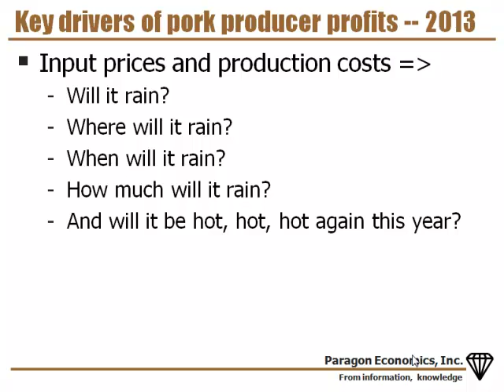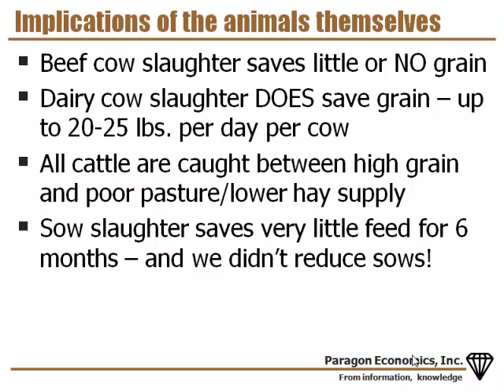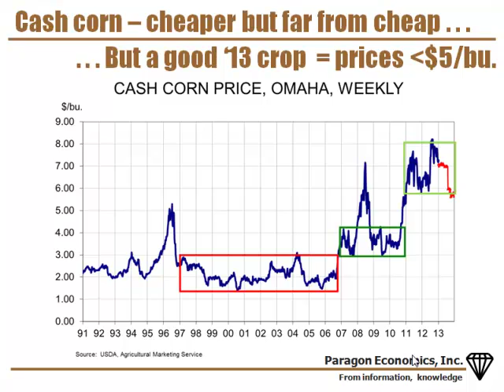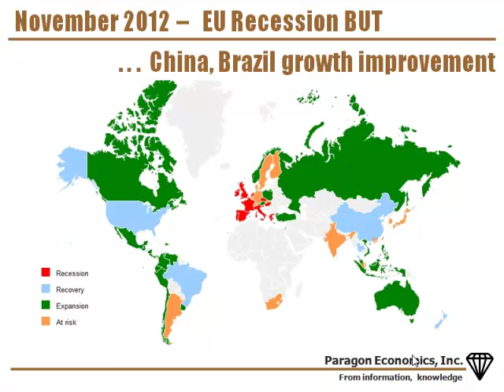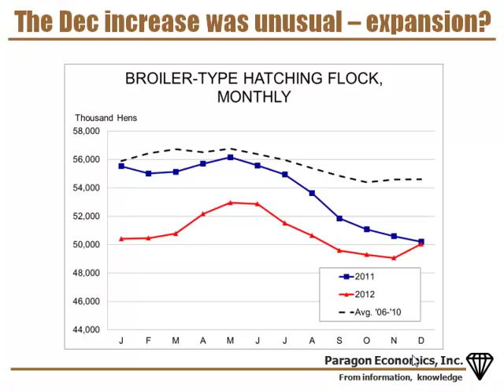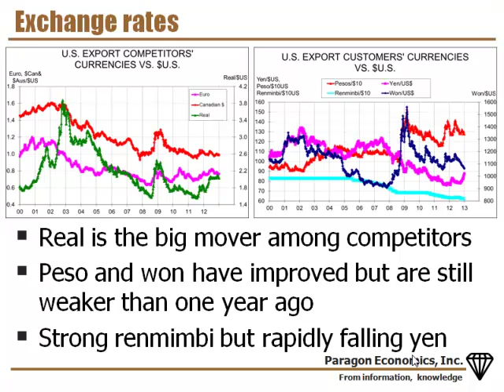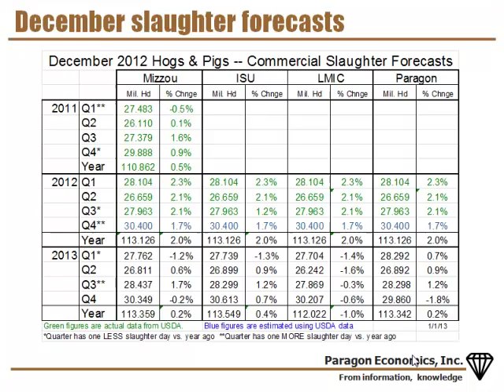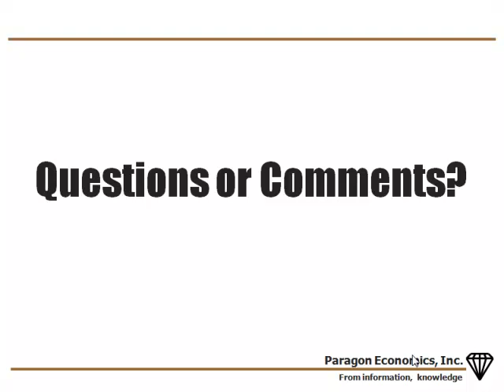Dr. Steve Meyer - Market Outlook for 2013 and Beyond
Market Outlook for 2013 and Beyond - Dr. Steve Meyer, President of Paragon Economics, from the 2013 Minnesota Pork Congress, January 16-17, Minneapolis, MN, USA.